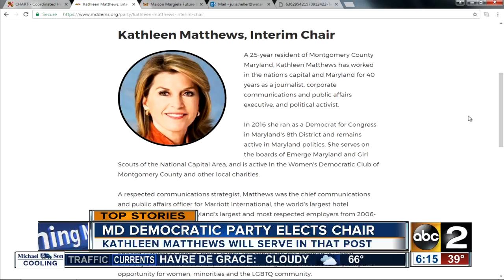Kathleen Matthews tapped to lead Maryland Democratic Party